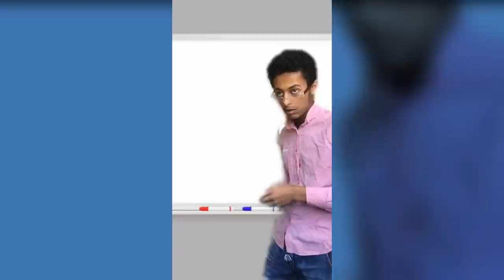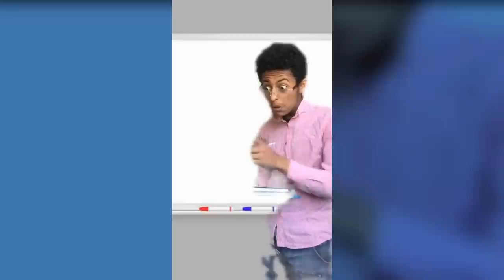ethiopian funny video and ethiopian tiktok video compilation try not to laugh #14